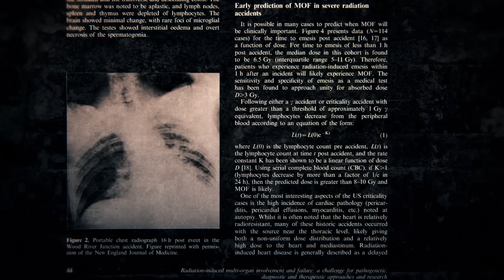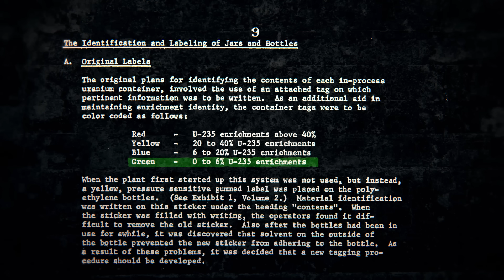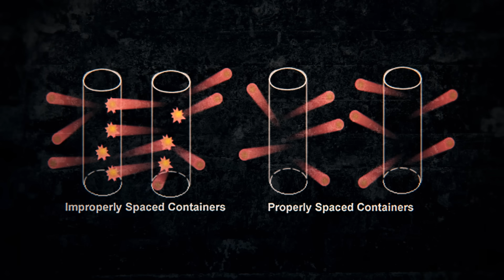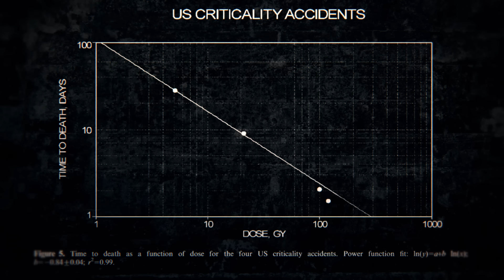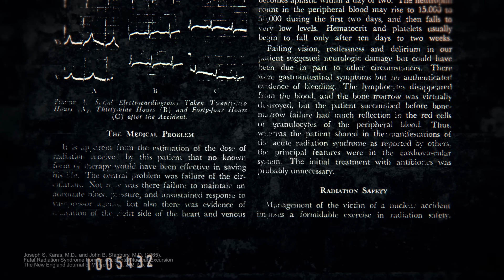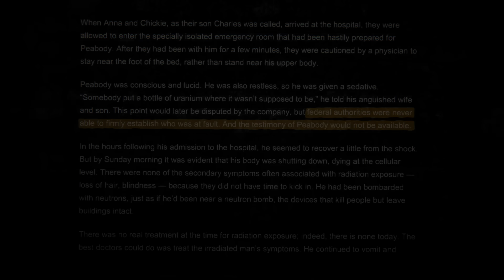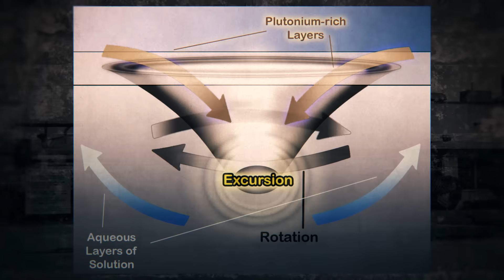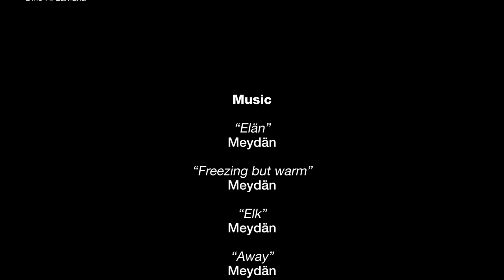The Most Radioactive Man in History - Wood River Accident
At exactly 6:06PM on July 24th, 1964, a 38-year-old father of nine poured what he thought was 11 liters of solvent into a mixing tank. What followed was the worst radiological accident in the US nuclear industry's history. This [HALF-LIFE HISTORY] is the true story of the Wood River Junction criticality accident.

00:00 Intro
01:07 Not Completely Satisfactory
08:02 49 Hours
12:13 The First and The Last

SOURCES:
Landeck, K. (2024, May 23). Was there really a nuclear explosion in Rhode Island? Here’s the story of Wood River Junction. The Providence Journal.

Incident at Wood River Junction. (1994, October). Yankee Magazine.

Goans, R & Wald, Niel. (2005). Radiation accidents with multi-organ failure in the United States. BJR supplement / BIR. 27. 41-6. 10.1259/bjr/27824773.

S. Karas, J., M. D., & B Stanbury, J., M. D. (1965). Fatal Radiation Syndrome From An Accidental Nuclear Excursion. New England Journal of Medicine, 272(15).

“Elän”
Meydän
“Freezing but warm”
Meydän
“Elk”
Meydän
“Away”
Meydän
“Deadly Isotopes”
Meydän

😎: Kyle
🎬: Charles Shattuck
🎞: Kevin Onofreo
✂: Nate Berger